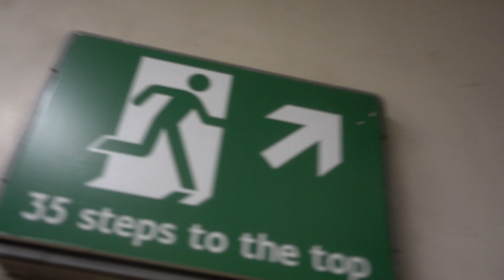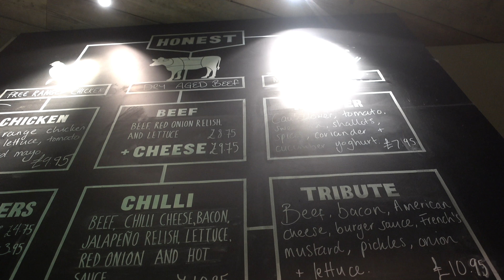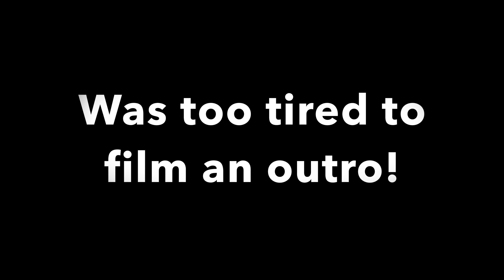A nice day for the London Eye